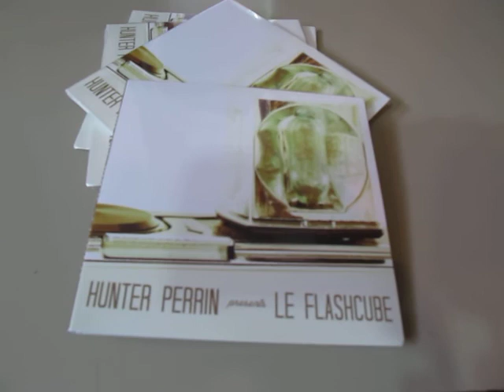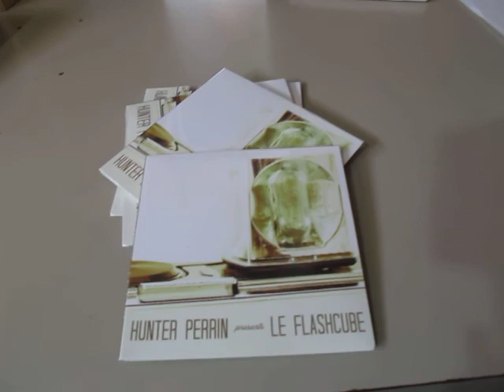HUNTER PERRIN @ KPFT #1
2/20/2012
video m.noble
MVI_2043.MOV